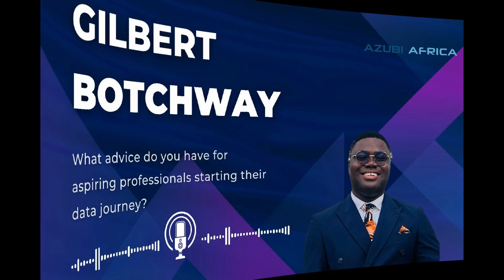Discover the amazing testimony from Gilbert Botchway on Azubi Africa Data Analytics Program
Are you interested in data analytics but not sure where to start? Look no further than our Data Analytic Course! In this course, you'll learn everything you need to know to succeed in the field of data analytics. But don't just take our word for it – hear from our amazing students who have already taken the course. They share their experiences and insights in this video, giving you a glimpse of what you can expect when you enroll. So what are you waiting for? Watch now to discover the amazing testimonials from our Data Analytic Course graduate